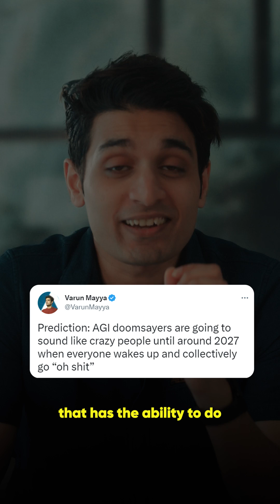How AI Will Takeover Everything By 2027 😱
As we move forward in time, it's natural to wonder about the rate of progress and advancement in society. Some may argue that progress is slow and that meaningful change takes a long time to happen. However, history has shown that more advanced societies are able to progress at a faster rate than less advanced ones.

For example, consider the difference in technological advancement between the 19th and 15th centuries. It's no surprise that humanity made far more advances in the 19th century than in the 15th - the 19th century was a more advanced time period with more knowledge and better technology. In comparison, 15th century humanity simply couldn't keep up.

This trend of faster progress in more advanced societies can also be seen by comparing the average rate of advancement between 1985 and 2015 to the rate between 1955 and 1985. It's clear that the former period saw much more change and progress than the latter, due to the fact that the world was more advanced in the later time period.

In short, advances are getting bigger and happening more quickly as society becomes more advanced. While it's important to be patient and recognize that progress takes time, it's also important to remember that the rate of progress tends to increase as we move forward. (Read more about it from Tim Urban's blog: The AI Revolution)